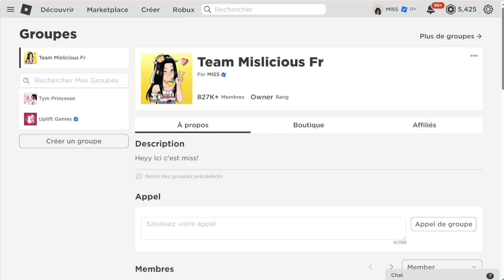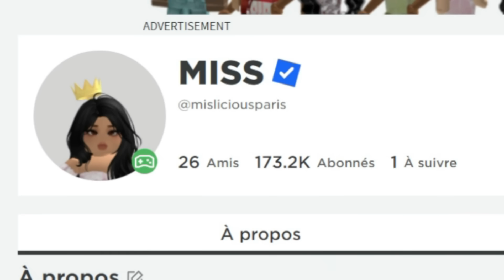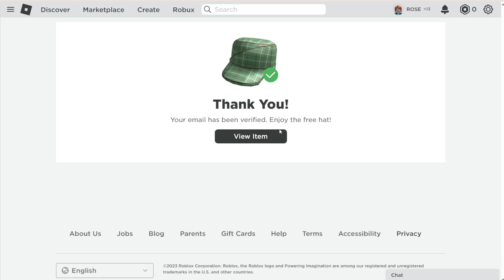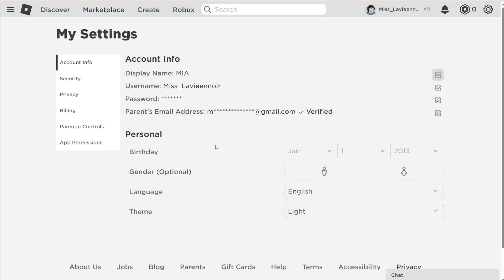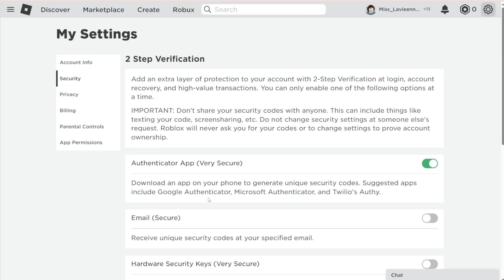LES SŒURS JUMELLES ONT PERDUS LEURS COMPTES ROBLOX BROOKHAVEN RP